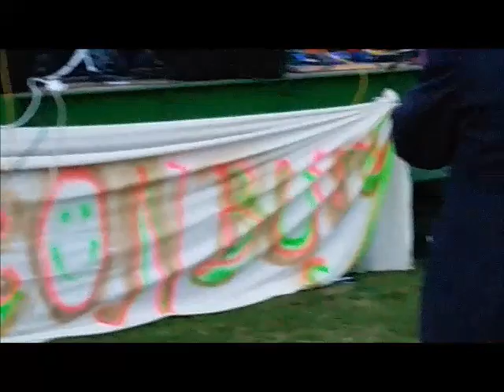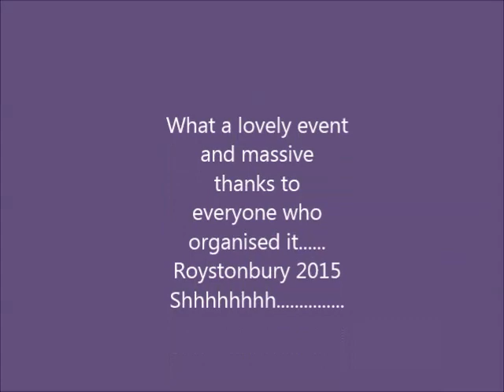Roystonbury 2015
A very special birthday event, somewhere near Hinckley